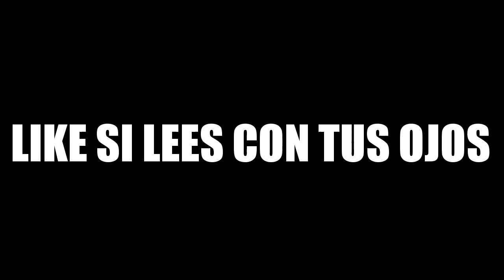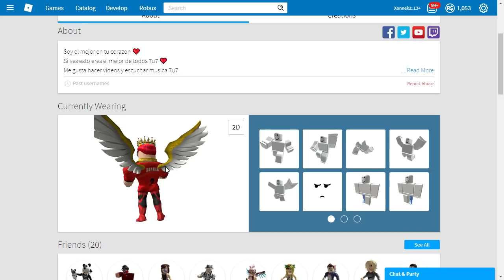EL JUEGO QUE VENCIÓ A JAILBREAK / EN ROBLOX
Lee la descripcion please xD ♥